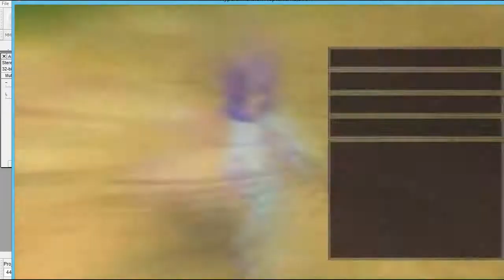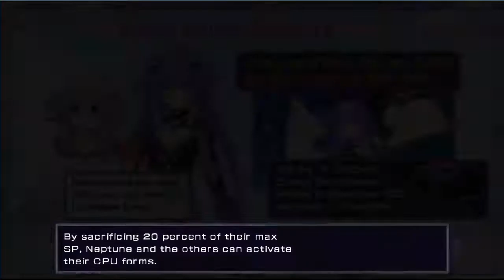Hyperdimension Neptunia Re;Birth1 - Part 2 - HDD Activate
About time I get to be a magical girl.